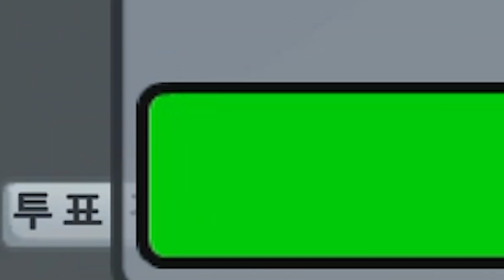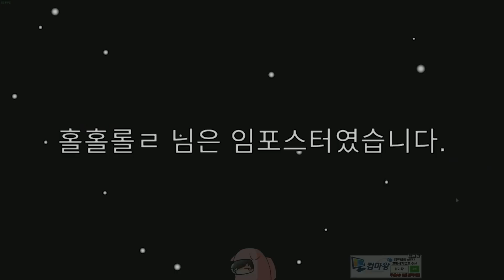임포스터는 시민들 사이에 있어도 살기 덕분에 금방 찾아낼수 있습니다ㅋㅋㅋㅋ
▶(구)인트로 BGM : You Like It - Youtube Library
▶아웃트로 BGM : Get Outside -  Youtube Library